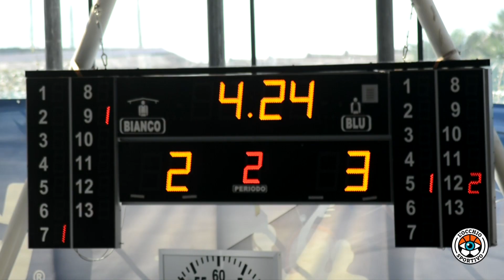Coppa Italia - Pallanuoto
Ecco il video racconto del girone B della Coppa Italia di pallanuoto maschile del 21 e 22 settembre 2018. La forza del Circolo Canottieri Ortigia, lo straordinario carattere della SS Lazio Nuoto, la grande crescita dell'esordiente A.S. ROMA NUOTO, l'orgoglio della Rari Nantes Florentia A.S.D.
Aspettando l'inizio della serie A1, L'Occhio Sportivo inizia a prendere confidenza con la pallanuoto che conta!